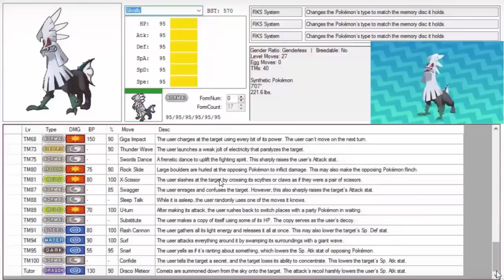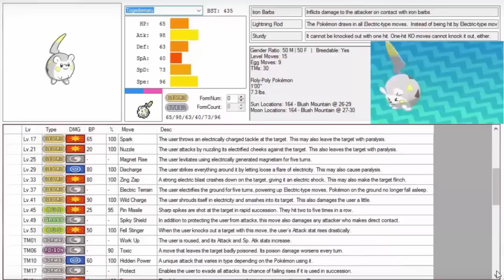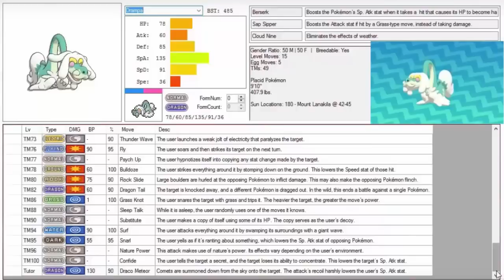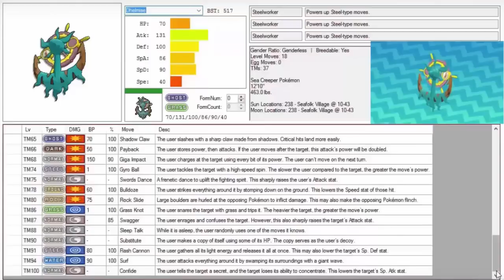Analisis en Profundidad de Silvally, Togedemaru y Dhelmise